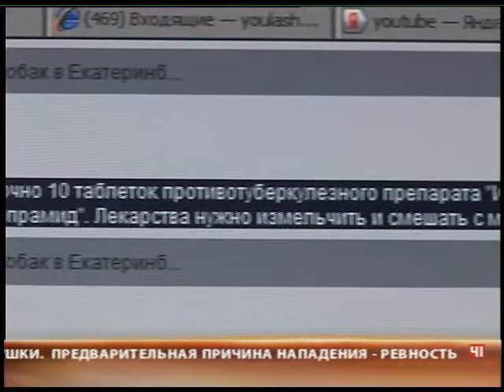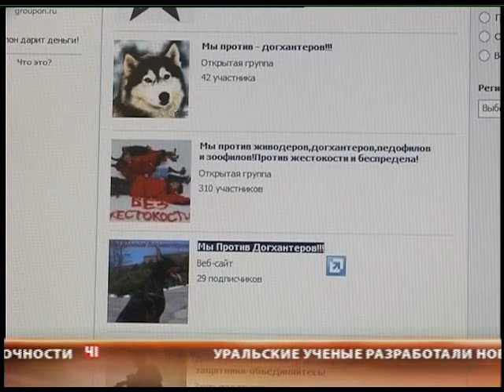Дог-хантеры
В Екатеринбурге орудуют охотники на бродячих собак